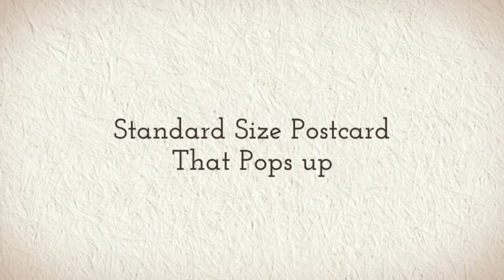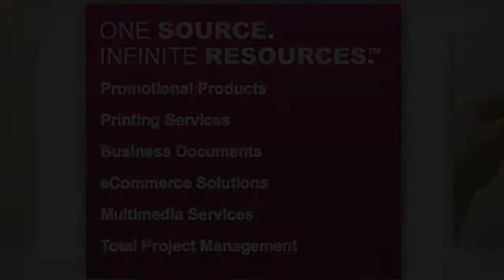Proforma Pop Up Postcard